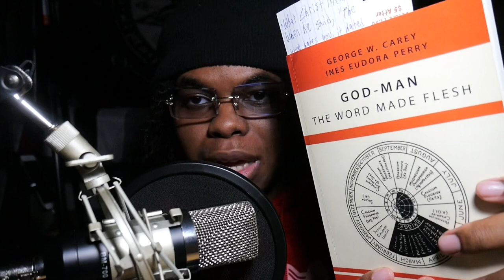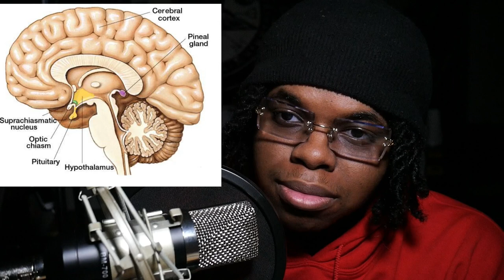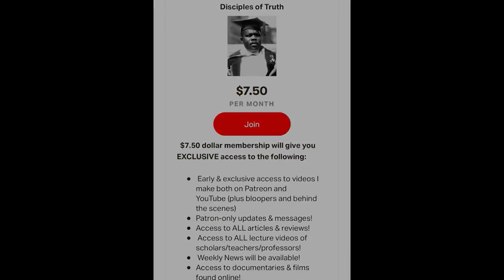IS HELL REAL?: Joshua Deshun Went To Hell (Near-Death Experience)!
Young man died twice & now he returns tells the world about his “near death experience”.